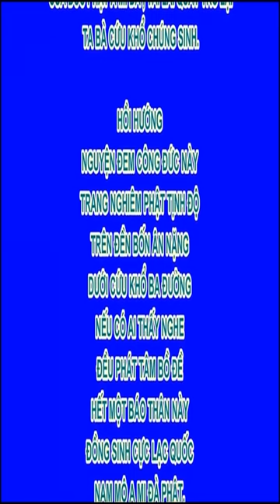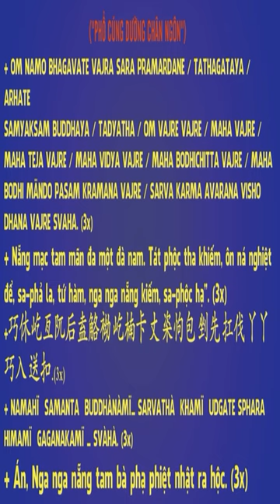Nghẹn ngào từ biệt và 2 sự hy sinh vô cùng cao cả